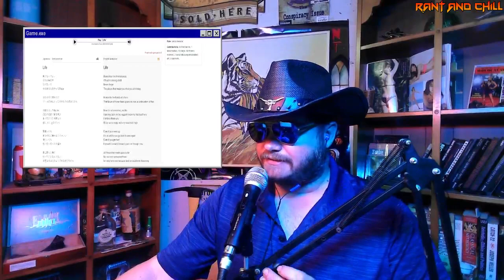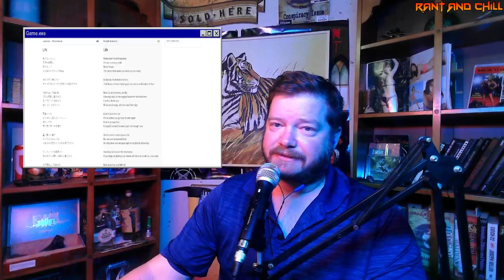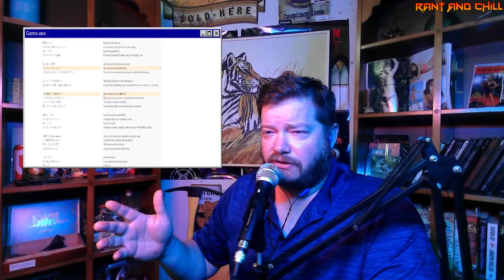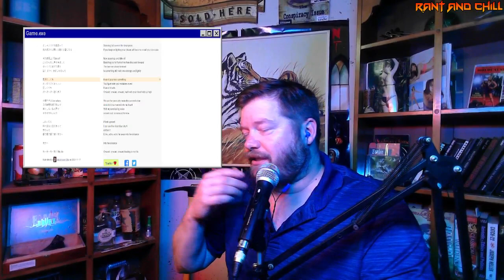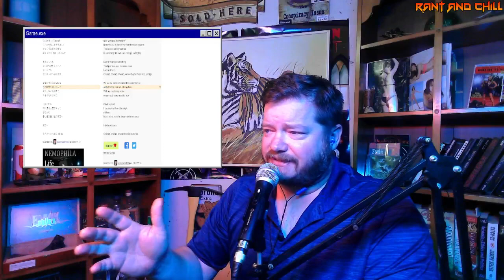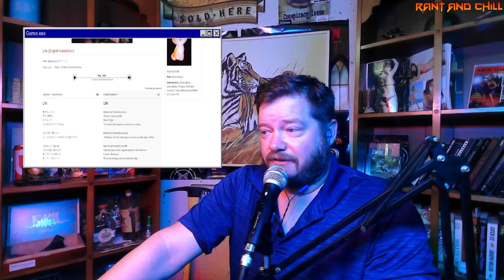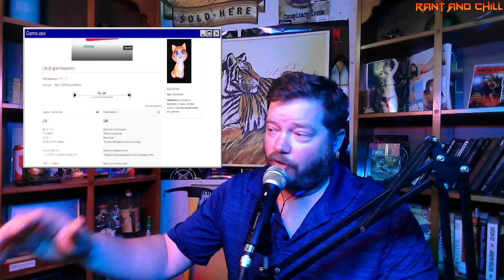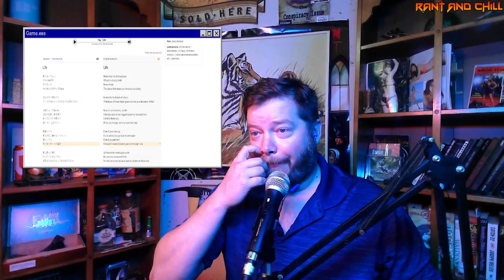What is NEMOPHILA Life Really About?